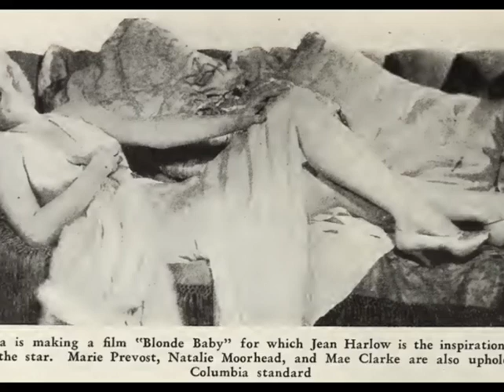"Boneyard Shuffle" Glen Gray and the Casa Loma Orchestra 1939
Generally I never bought any records of swing bands because I didn't like the music EXCEPT if they played a recording composed by Red Nichols and recorded by his Five Pennies like this one which is one of my favorites by Red Nichols, "Boneyard Shuffle" I was amazed to see this on a 1939 record. Here is another Cat cartoon from the Record Changer magazine. This is not my favorite cartoon and I will add that one on a later posting of mine.There is one of the cartoons I like better than all the others but it is not the one here. My alternate caption for this one is, " If you don't start paying your rent and stop spending all your money on those old jazz records I am kicking you out in the street" A true story from my past.